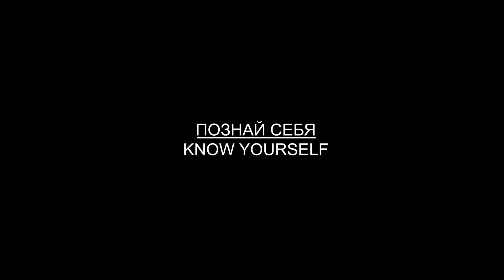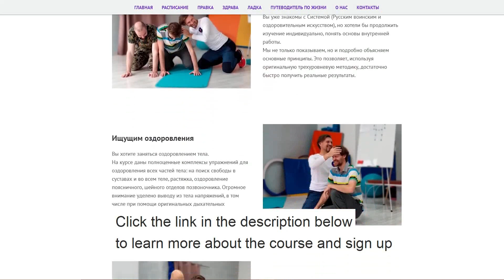2021 Systema Ryabko seminar. Mastery is not strength and speed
Настоящее мастерство это не скорость и сила ...

Друзья! Если у Вас есть вопросы, вы хотите присоединиться к нашим классам, напишите нам: